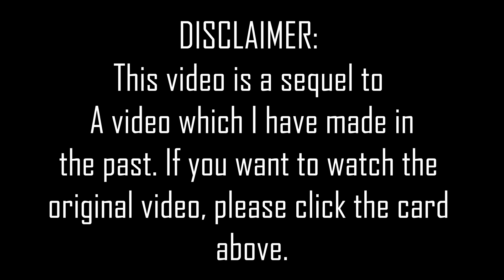| Wendover DEFECT 2 Part 1 | BeamNG.Drive Short Film |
What REALLY happened after the accident that night?

Shoutout to all of the artists and their songs that I unfortunately
forgot to put into the credits!